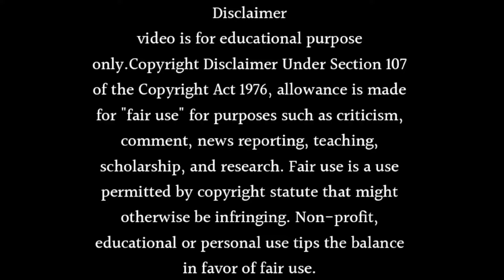Ek Hazaron Main Meri Behna Hai Season 2 Confirmed for 2024 Release Date | Nia Sharma New Show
About this video- Dosto Aaj Ki Is Video Me Maine Aapko Ye Bataya Hai Ki Ek Hazaron Main Meri Behna Hai Season 2 Confirmed for 2024 Release Date | Nia Sharma New Show Ummeed Hai Aapko Ye Video Bahut Hi Jyada Pasand Aayegi Thank You So Much.